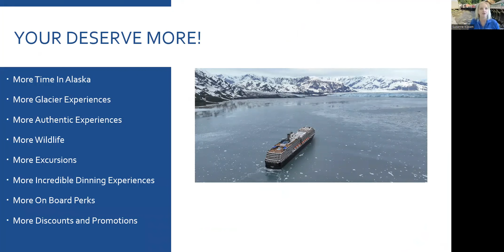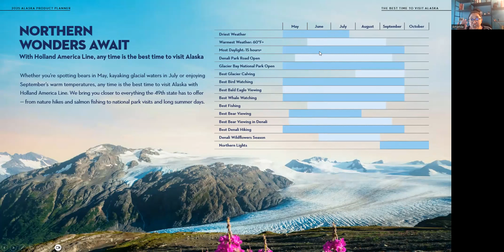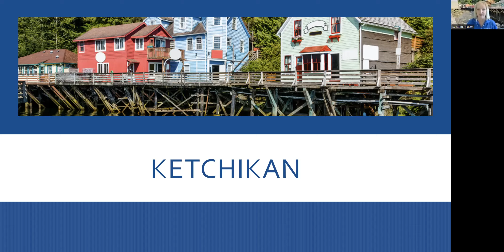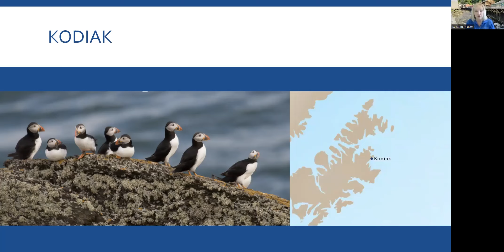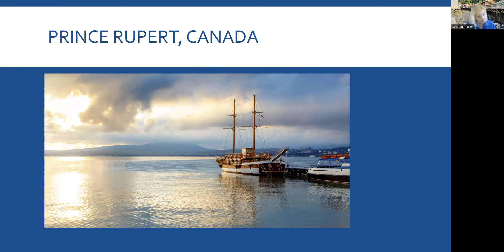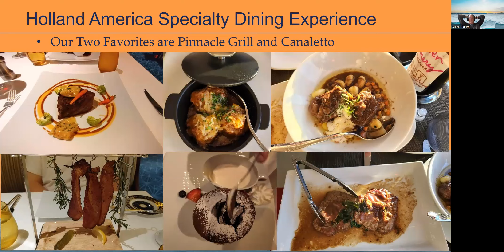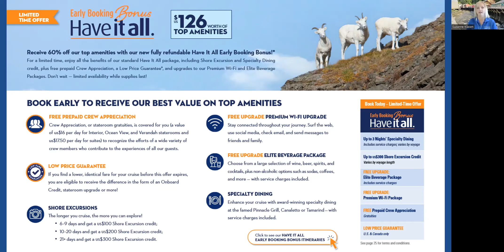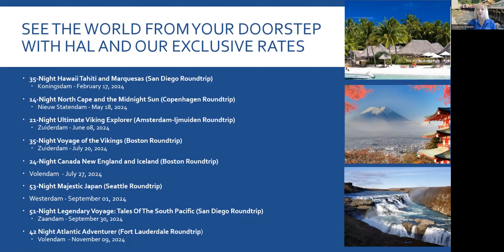Holland America Alaska Circle Solstice 28 Day Cruise Webinar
Get ready for an extraordinary adventure like no other! Join Suzanne and Steve Klasen of CruiseOne Show Low, AZ, as we host a special webinar dedicated to Holland America Line's unique and exotic 28 Day Alaska Arctic Circle Solstice Group Cruise onboard the magnificent Westerdam on June 8, 2025.

See Alaska like never before! Get ready for an exclusive group adventure unlike any other! Venture north of the Arctic Circle and witness the majestic landscapes of Alaska illuminated by the mesmerizing glow of the midnight sun. This is a once-in-a-lifetime opportunity to experience the stunning beauty of Alaska in a truly unique way.

Imagine embarking on a once-in-a-lifetime journey through Alaska's pristine wilderness with a group of fun-loving fellow travelers. This carefully curated cruise promises to redefine your perception of the Great Land, showcasing its wonders in ways you've never experienced before.